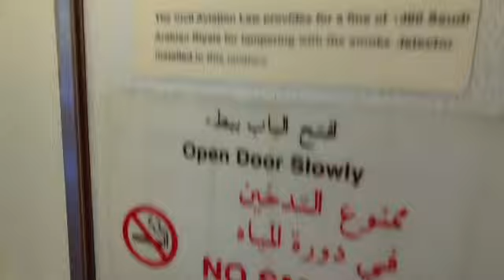Arabian Air Lavaratory